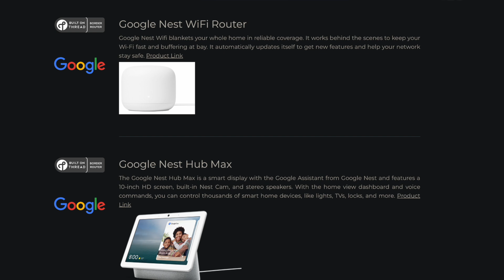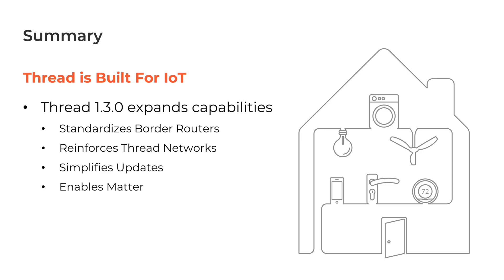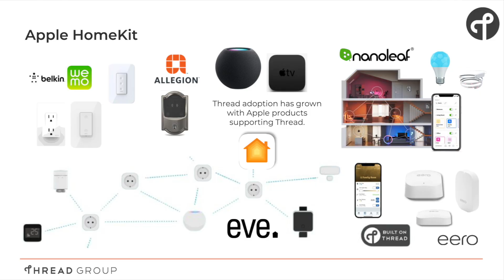Uncovering the Secret of Why Thread Doesn't Matter...For Now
Let's talk about Thread, because if you are not careful you might fins yourself cursing your smart home.

My Name is Jeff. I am an DIY-er and Automator of boring things. And, of course, a huge Home Assistant fan. Oh, I also live in a house that tweets.

And if you like this video you could always fuel my automation habit -

Video Gear:

Canon m50
Desk Mic
Camera Mic
Newer 660
Dazzne D50
Audio Interface